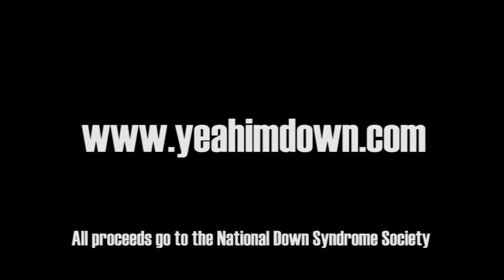I'm Down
Quick promotional video for "I'm Down" Tee shirts that help raise money for down syndrome.